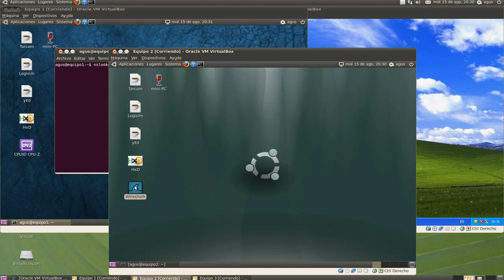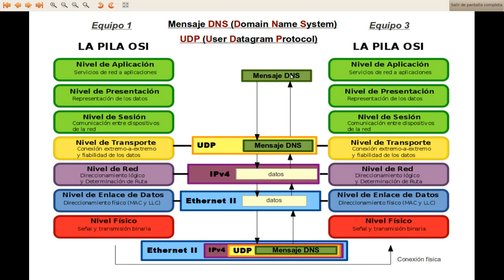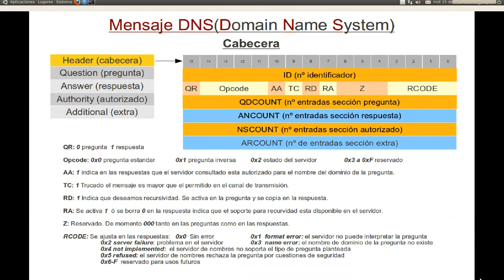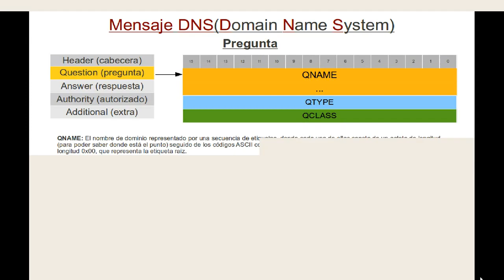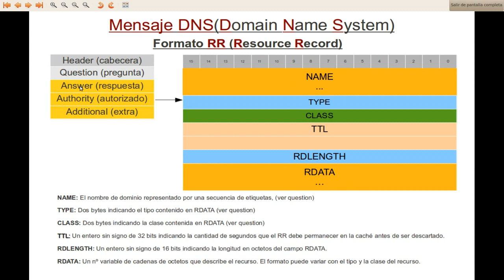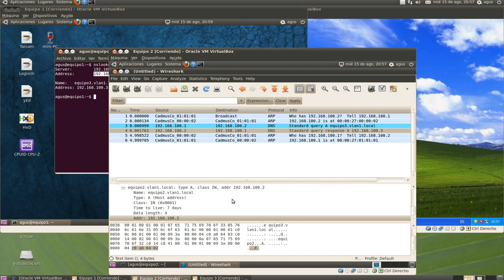DNS6_Wireshark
Captura de mensajes DNS con el programa Wireshark y su decodificación.